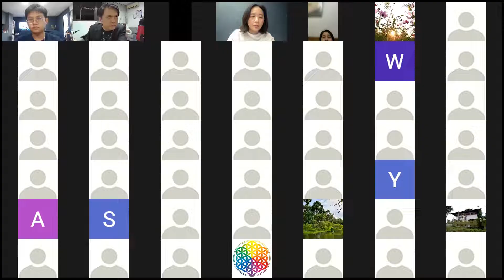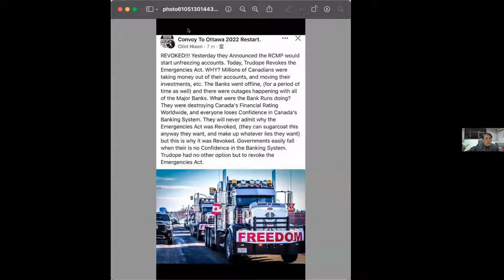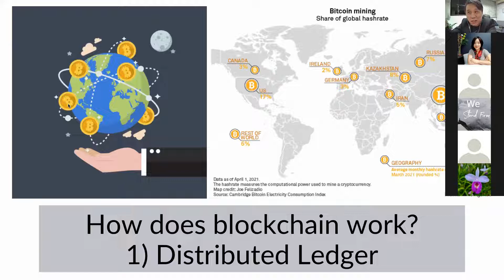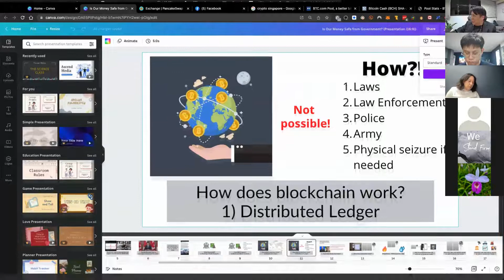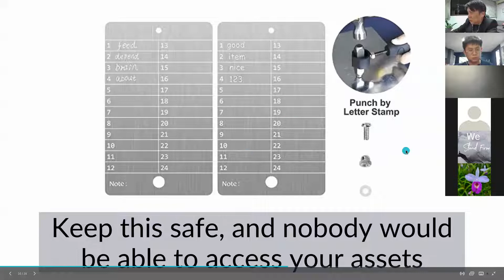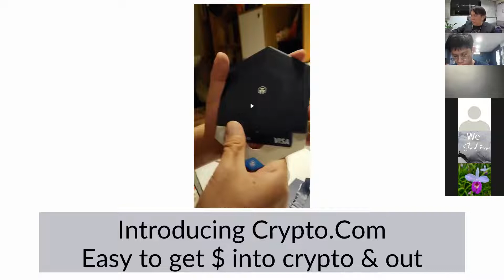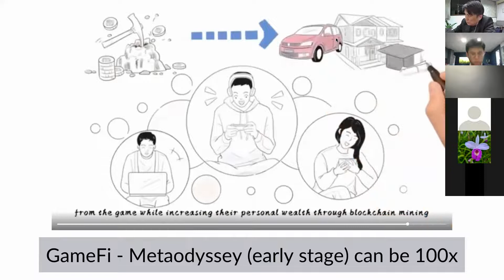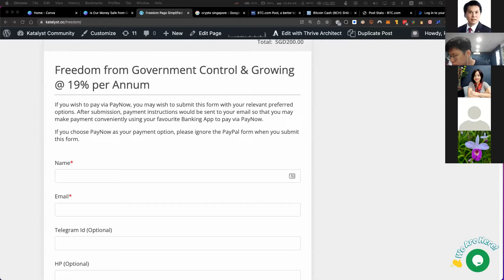Is Our Money Safe From the Government?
Presented on 24 Feb 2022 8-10pm. Here for your viewing pleasures.

For those who wish to;

1) Come to our program - Growing your funds at 19% via Terra

2) Buying our Freedom Plates to protect your 24 word seed phrases.

3) Buying SafePal Hardware Wallet - safest wallet ever with no wire connection to any computers. Interfaces via QRcode.